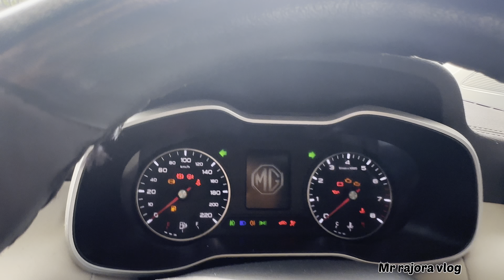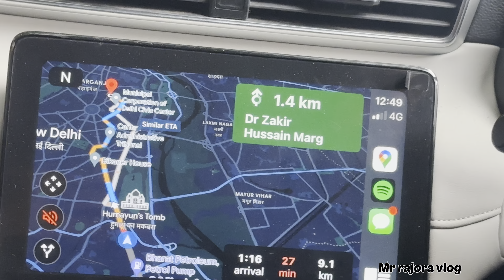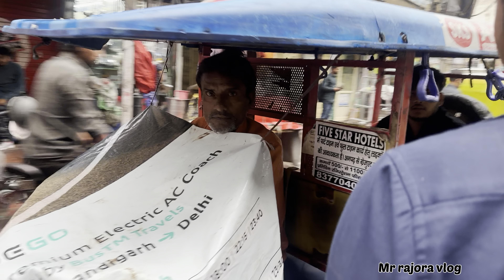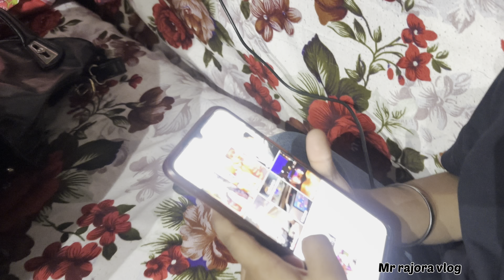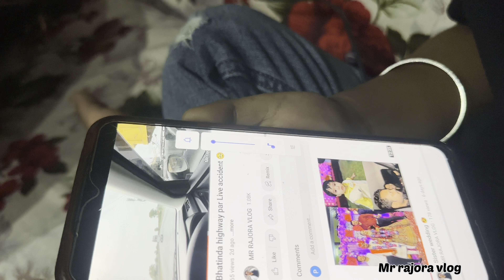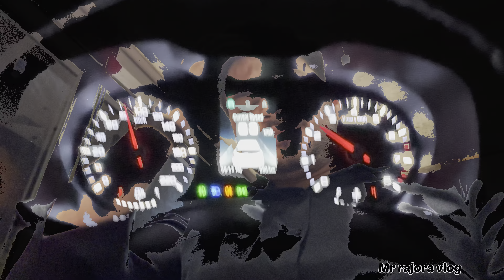Delhi poch gye bhai aaj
Hello friends welcome to our new vlog …..

Aaj hum poch gye delhi or delhi ki barish mil hi gyi hum aaj ……

Chetan bol diva naam tol par 😂😂😂

I hope ap sab log ache honge